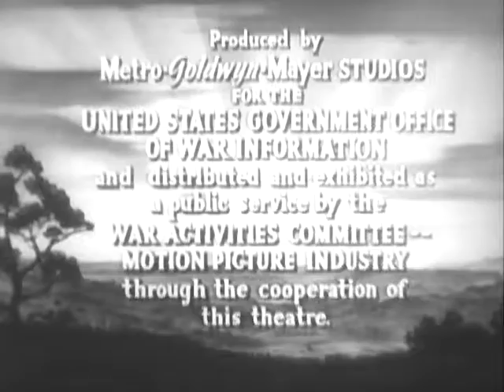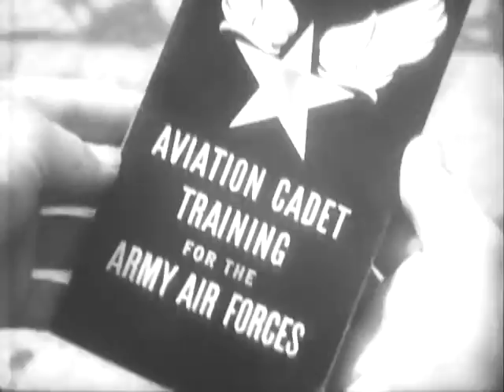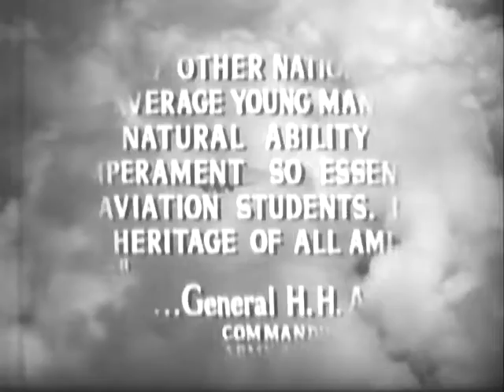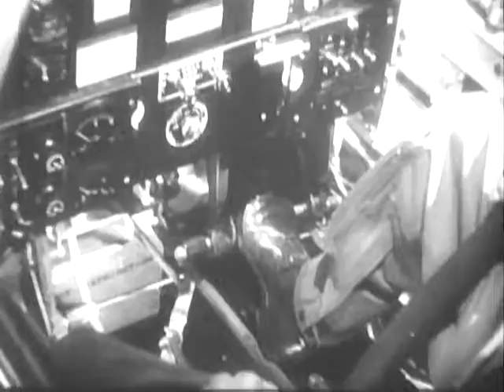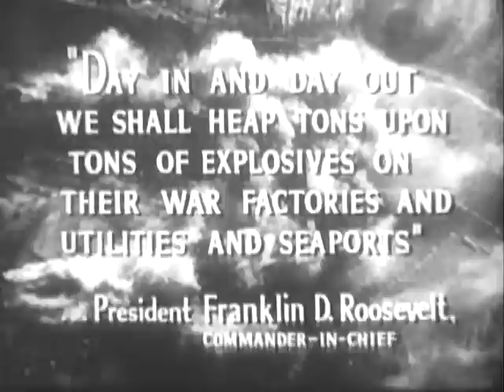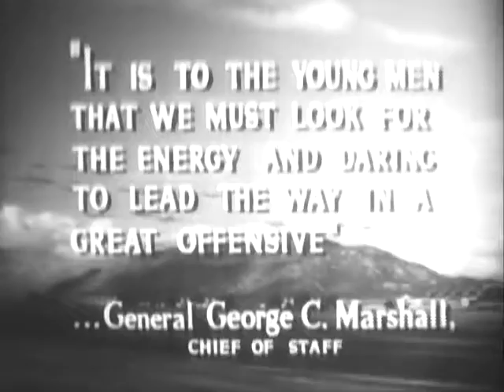WWII Military Pilot Recruiting Film - Air Corps, Air Force, Navy Fighter